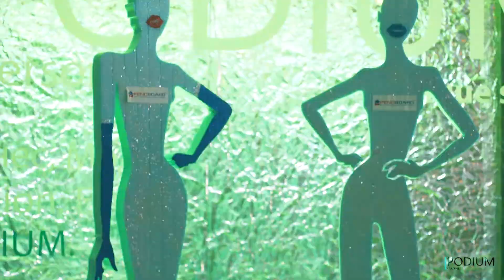Podium Kherson 2.0 Winter 2017 - by Sunshine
Organizer - Natalia Popovych